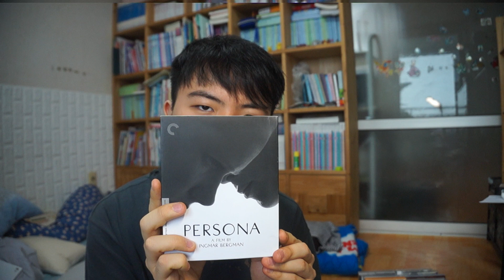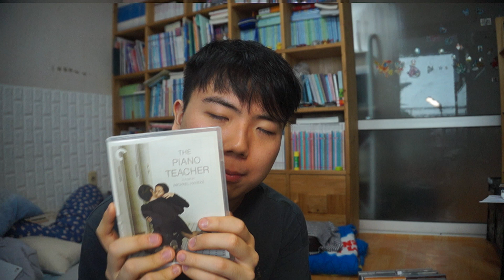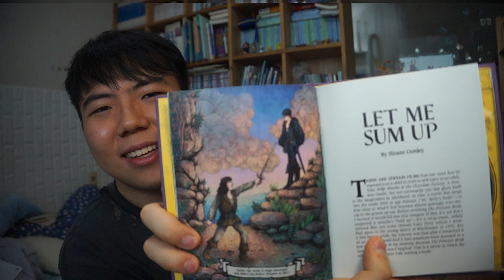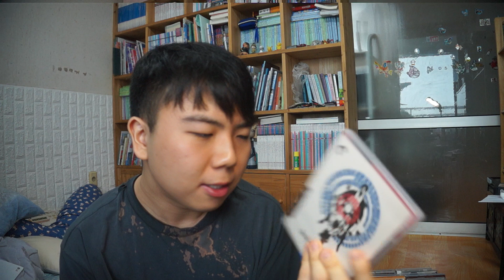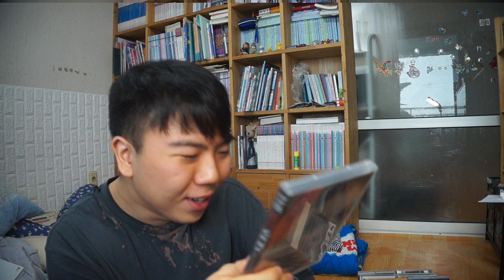Literally the Craziest Criterion Collection Blu-Ray Haul (Part 6) (P~R)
Yeah, I'm sick of this too.